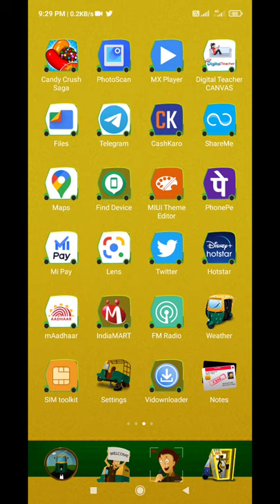MIUI auto rickshaw Theme